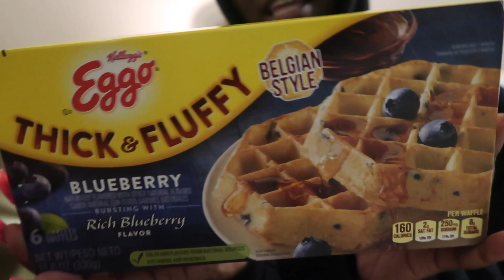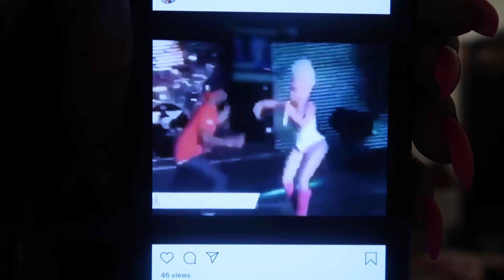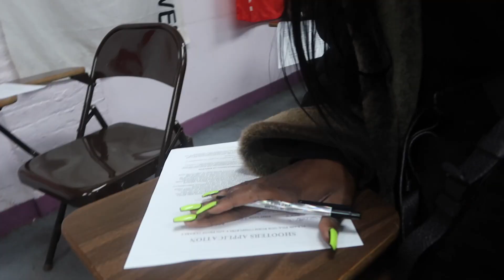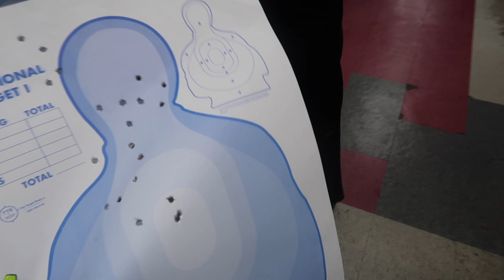EPISODE 15│GLOSSIER CASTING, GUN RANGE, COOKING W/ TATA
in this video i take you:

to how me and Tata cook our most fatty snack, my glossier casting, and Corey's gun range birthday!